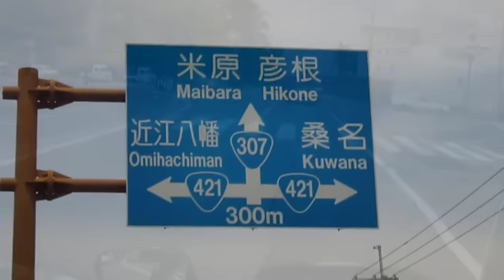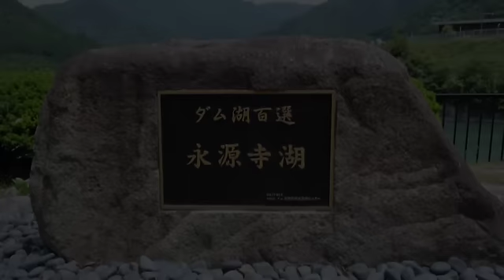【街道風情】八風街道（R４２１御園交差点→永源寺ダム）・・・善哉110525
国道４２１号線：御園交差点から前半カットで永源寺ダムまでの区間を等速でお送りします。

♪Music♪
Freedom in my Voice by Stephen Fewell
"ccMixter2010"

バイク ツーリング 八風街道 街道 国道４２１号線 YAMAHA ビッグスクーター 日本 Japan touring motorcycle bike Majesty